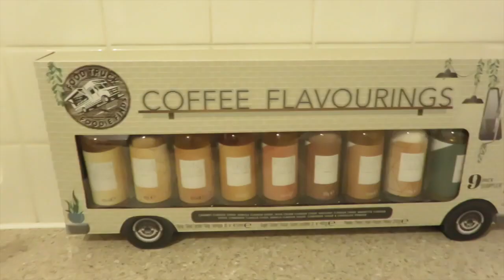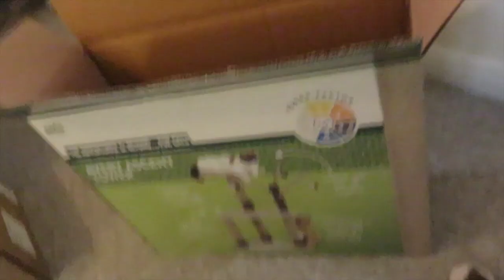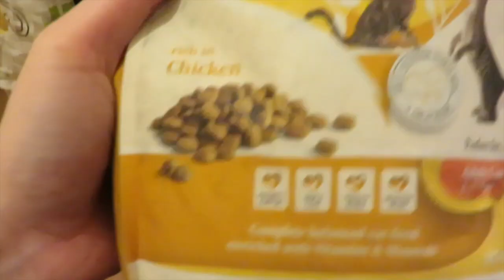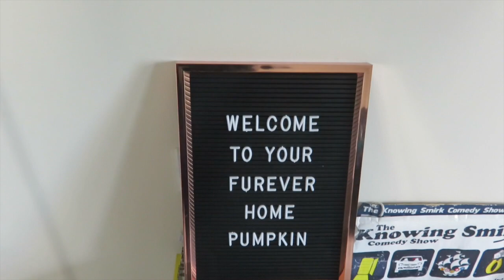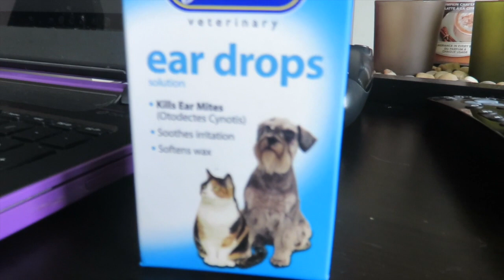Quarantine Vlog | Week 6 | Adopting a cat!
Week 6: basically the only thing of importance that happened this week is that we adopted a cat!!! Meet Pumpkin and welcome him to his furever home!